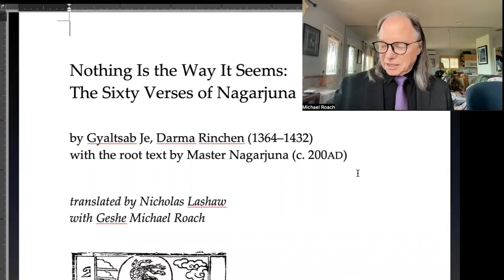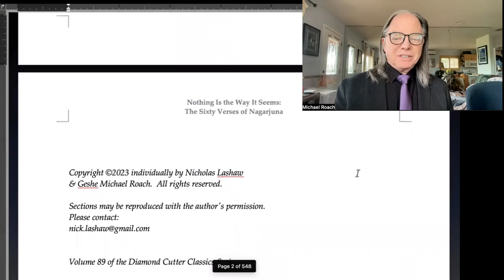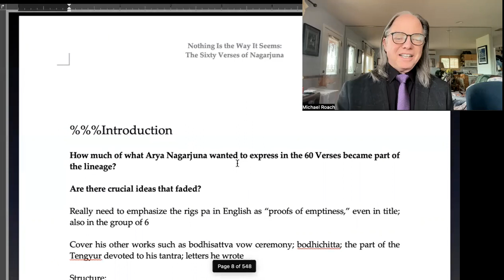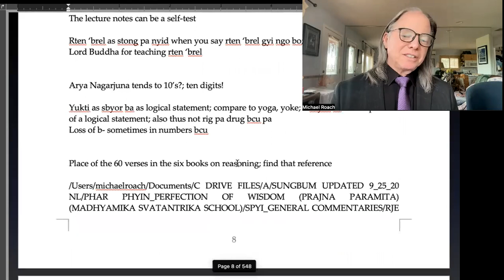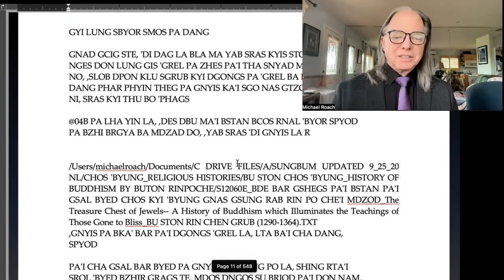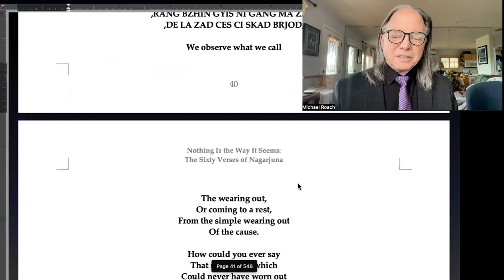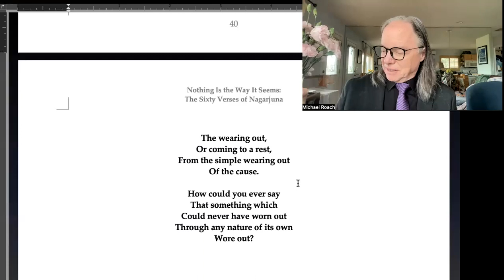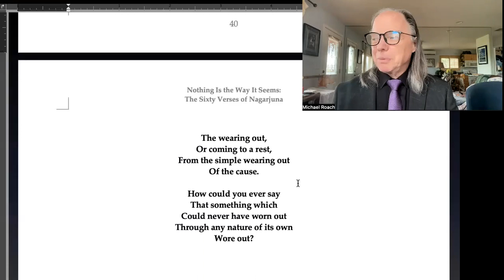Geshe Michael on "Sixty Verses" on the logic of Emptiness, August 1st, 2023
Geshe Michael finishes transition of book "Sixty Verses" of Arya Nagarjuna, and shares with us in PeachTree WorldNews!!